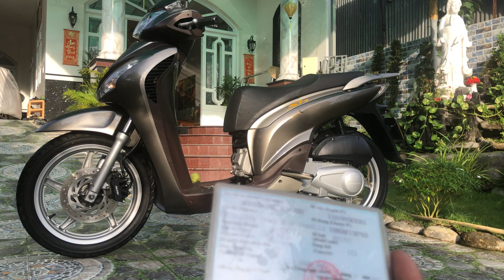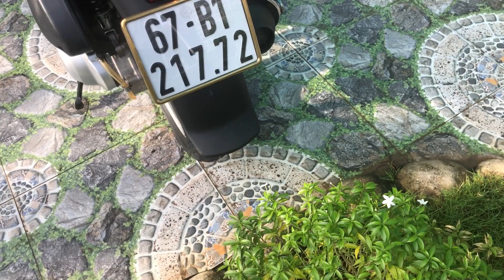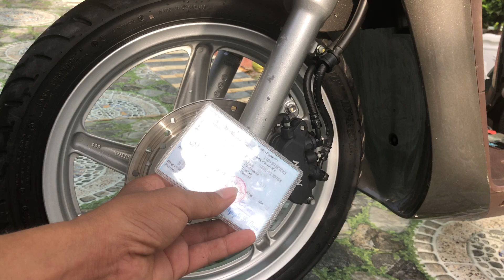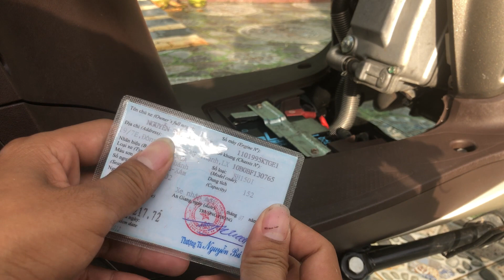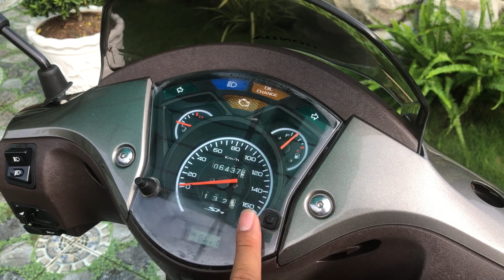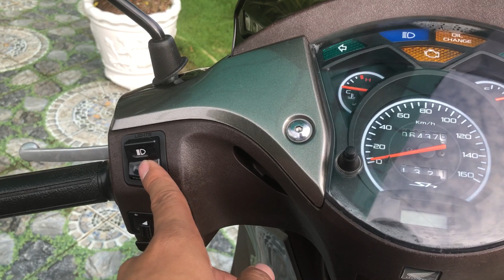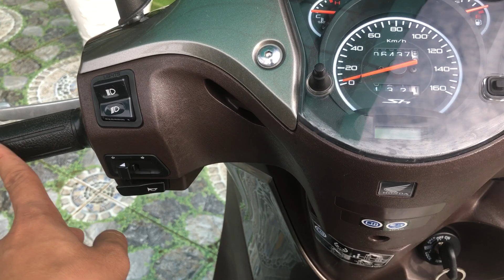(Xe đã bán)❤Siêu phẩm ❤sh ý ❤odo thấp,vỏ còn cặp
xe Ý